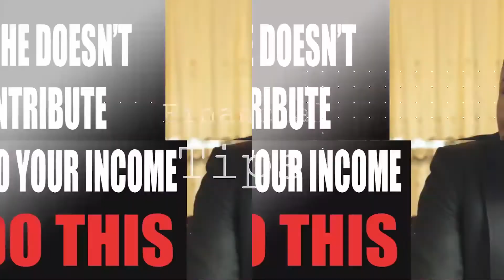5 Reasons why your man is faithful to you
Relationships can sometimes be complicated and can go a long way to affect our physical emotional and psychological well-being. I provide you with frequent advices, tips and motivation that will help you improve your relationship and life.
You can check out other videos in case you missed from the playlist.
You can follow me on the various social media platforms